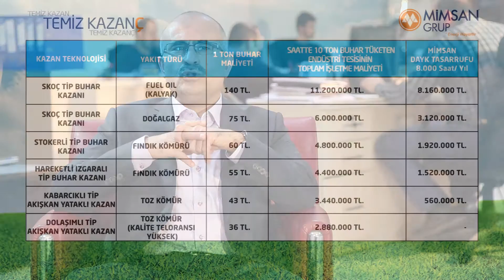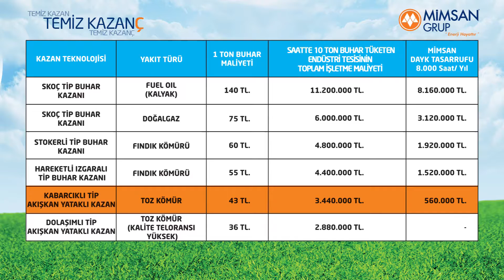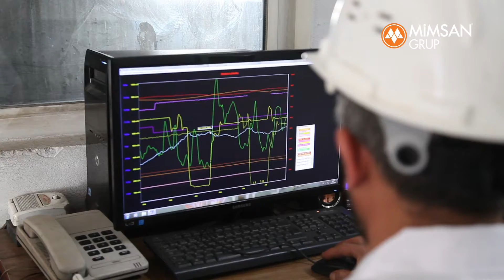Endüstriyel Kazan Türleri Maliyet Tablosu